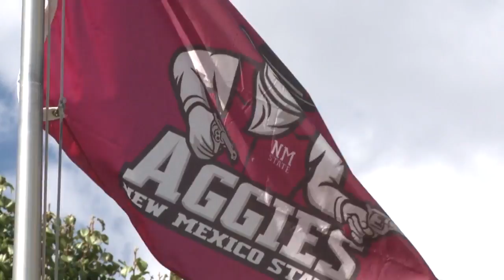NMSU Regents vote against redirecting funds to athletics